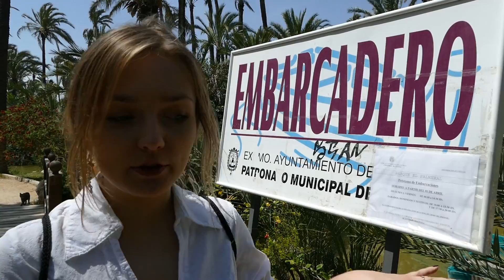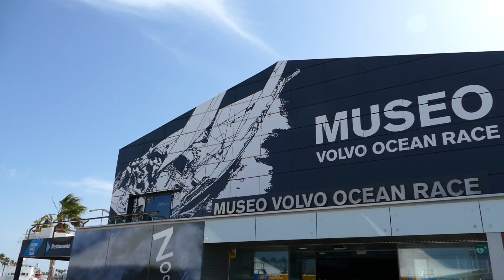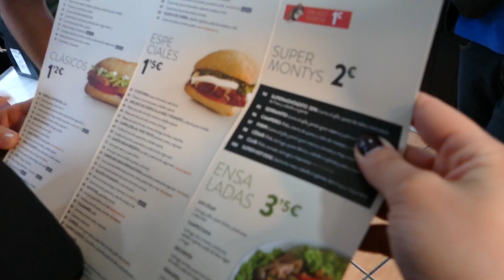TANIE JEDZENIE W HISZPANII❗️🍕💲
Drugi dzień w Alicante. Ulica grzybowa, muzeum Volvo Ocean Race i przepiękny park bez wody 😉 No i przede wszystkim tapas wyżerka za „Euraska".

Muzyka►BaQBeatz